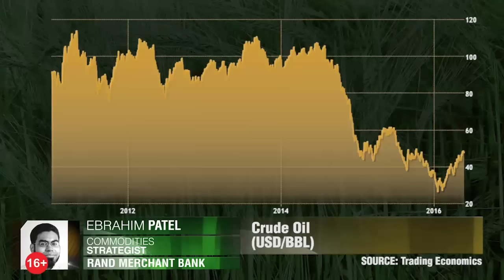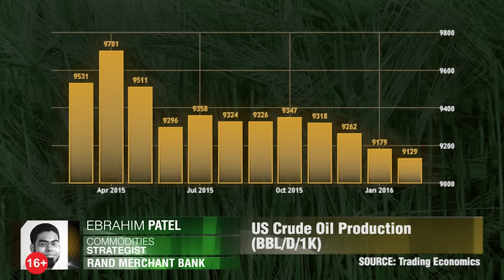Падение цен на нефть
Цена на нефть может превысить отметку 50 долларов, но для этого нужен очень сильный фактор. Ибрахим Пател, Rand Merchant Bank.